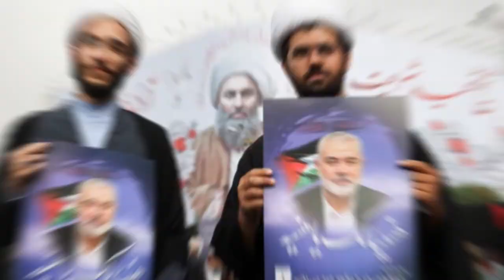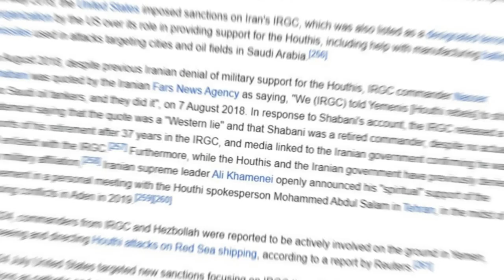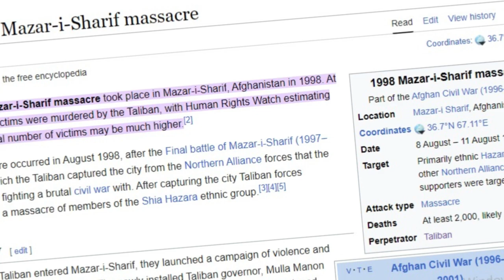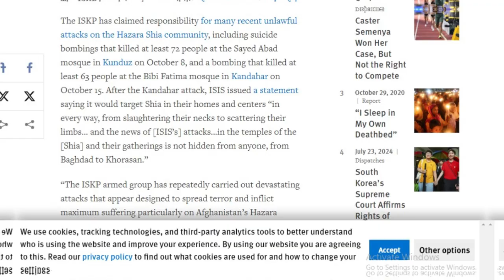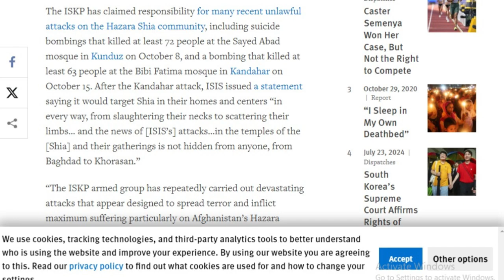Mujahedeen Are Responsible For "Parachinar" Attacks